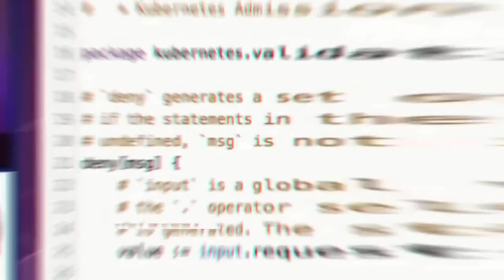Panel: Bare Metal Kubernetes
In this panel, we discuss the challenges of running Kubernetes on bare metal and the decisions that a team must make to be successful. Finishing with a live Q&A.